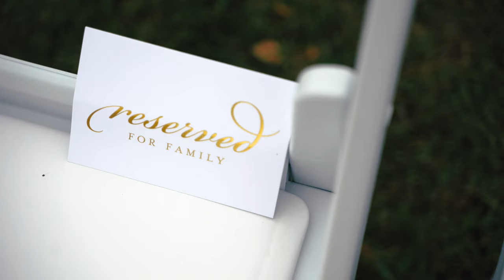Catapano Highlights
We had a fantastic time at this wedding and we loved working with this couple!
Congrats Rob & Laurie!!!